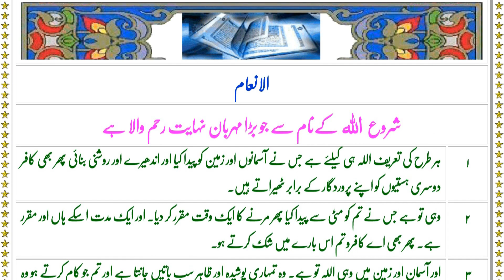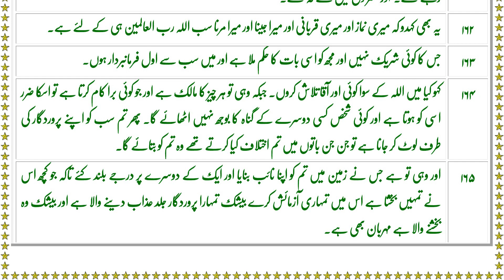QURAN 6 SURAH ANAAM JUST ONLY URDU TRANSLATION FATEH MUHAMMAD JALANDRI FULL HD